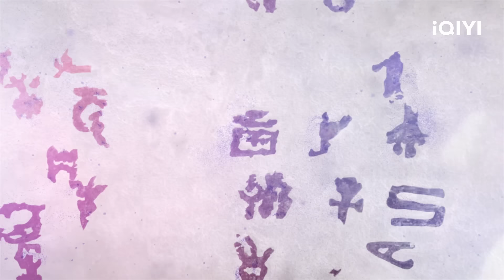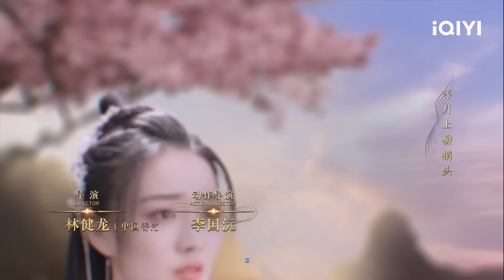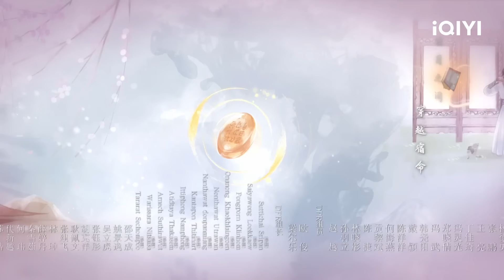【FULL】 Song of the Moon EP10：Liu Shao was Counterattacked by the Moon Sword | 月歌行 | iQIYI